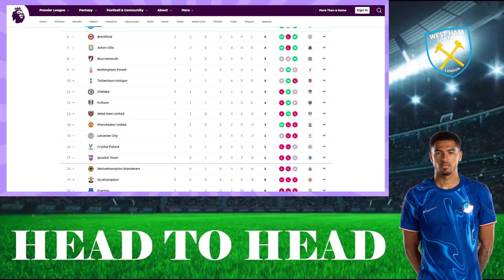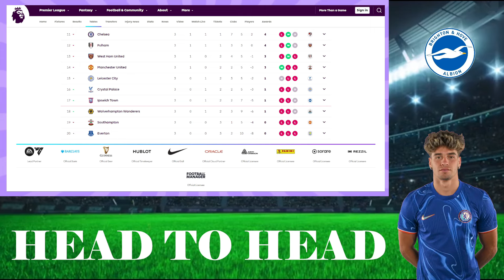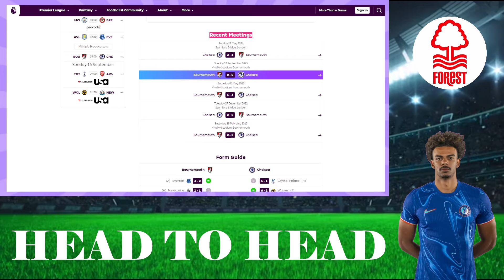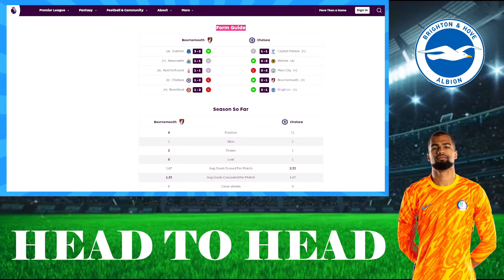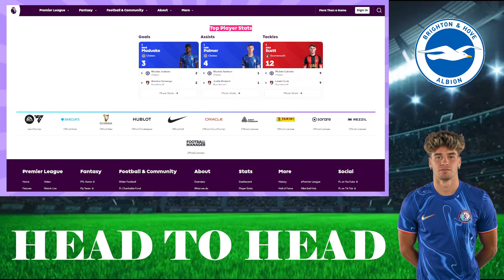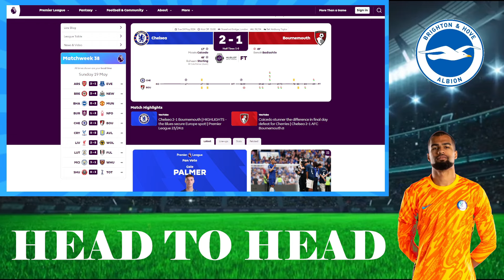BOURNEMOUTH VS CHELSEA HEAD TO HEAD ANALYSIS | PL WEEK 4 PREVIEW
Bournemouth vs Chelsea Head-to-head analysis
Premier League Match Week 4 Predictions, Preview
Chelsea best 11 to beat Bournemouth
Enzo Maresca Press conference